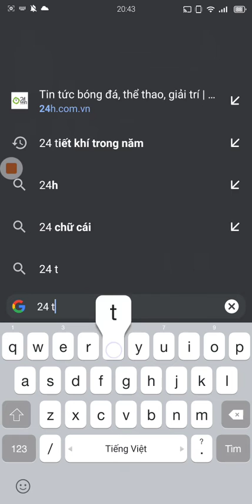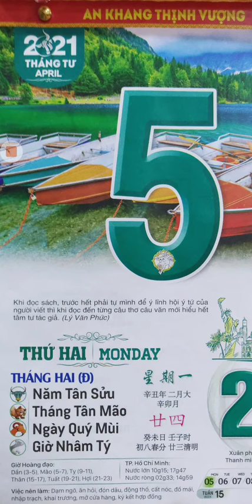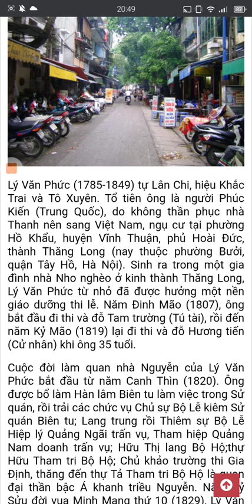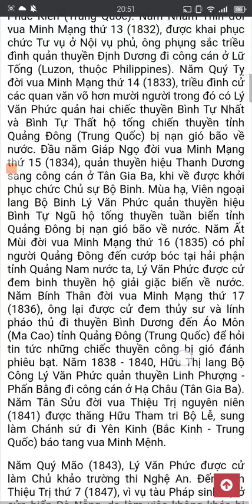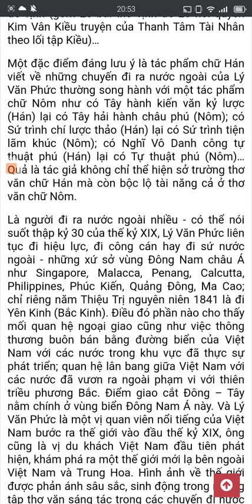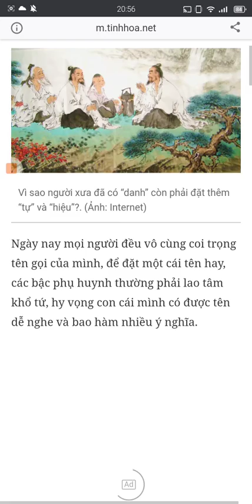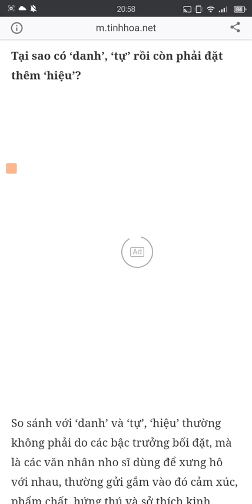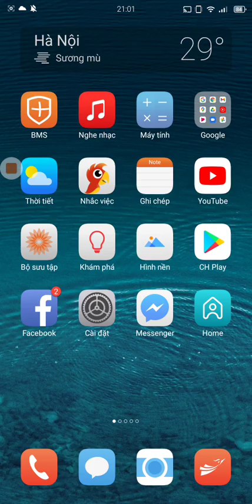Ngày mới 095 | Nhà nho sứ thần gặp gỡ người Tây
Lý Văn Phức - người làm quan thời Nguyễn được gọi là nhà nho sứ thần gặp gỡ người Tây vì được đi công tác nước ngoài khá nhiều trong những năm 30 của thế kỷ 19. Ông còn là một nhà văn nhà thơ, có những tác phẩm viết bằng cả chữ Hán lẫn chữ Nôm.
Trong bài này chúng ta cũng tìm hiểu thêm về các khái niệm: danh, tự, hiệu.